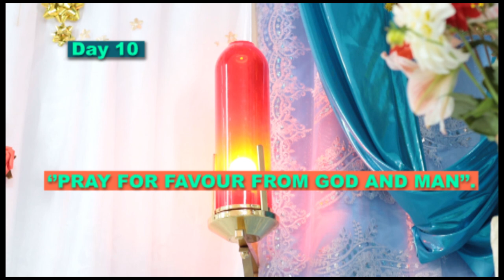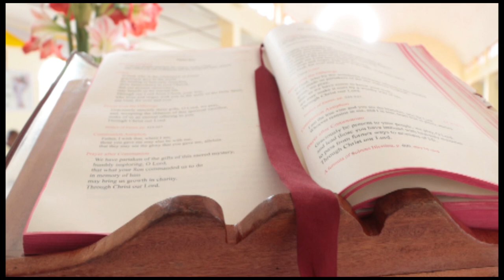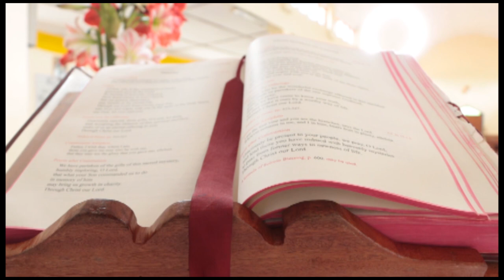Novena for victory Day 10